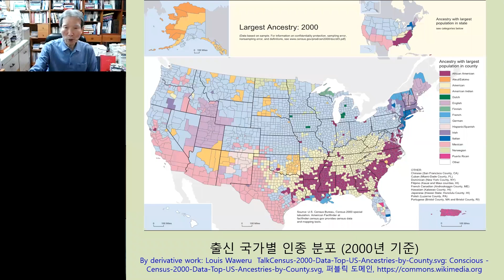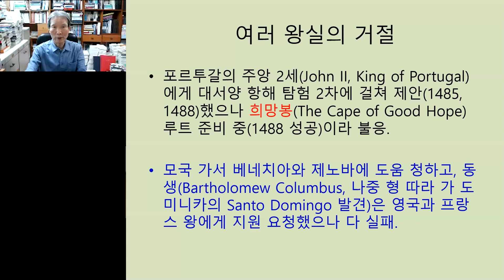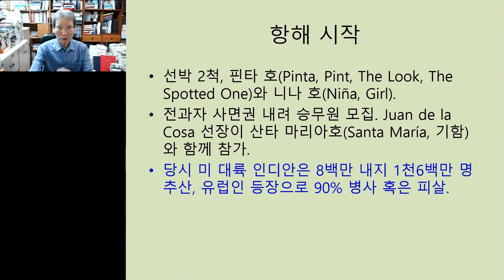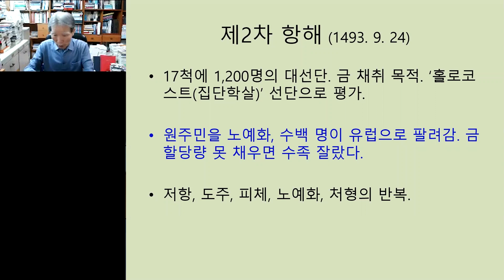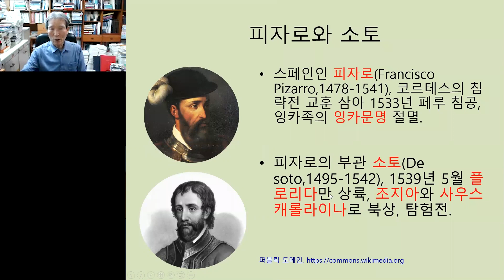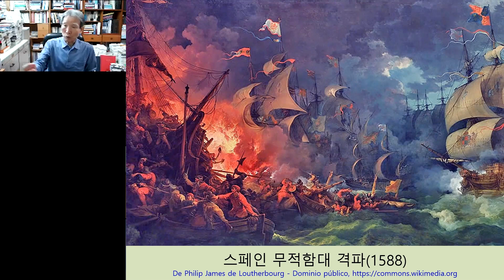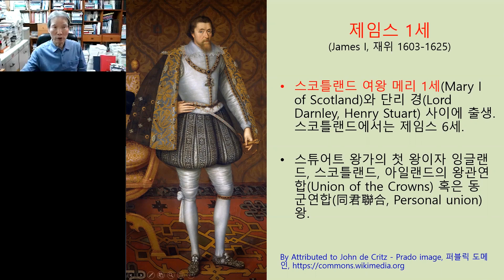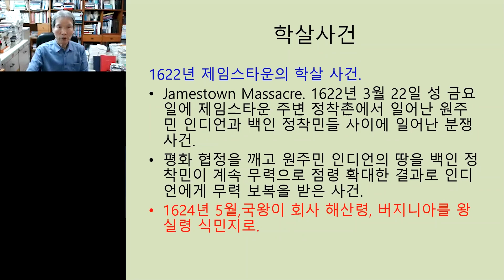미국의 역사와 문학기행(2) 탐험과 약탈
문학평론가

[미국의 역사와 문학기행]

– 탐험과 약탈